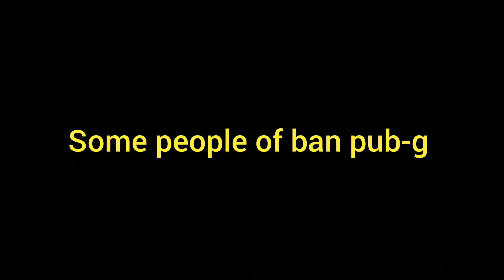Pubg ban in india | Hass Naa Bro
Wait for twist

Present - pub-g ban in india

Social handle